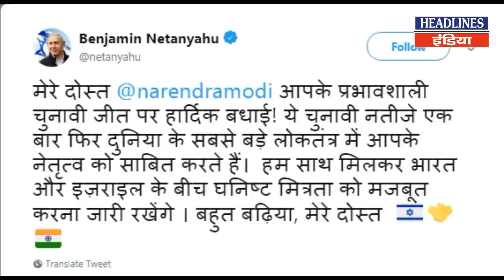Narendra Modi की धमाकेदार जीत के बाद इजराइल के पीएम ने इस अंदाज में दी बधाई | Headlines India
NarendraModi की धमाकेदार जीत के बाद इजराइल के पीएम ने इस अंदाज में दी बधाई